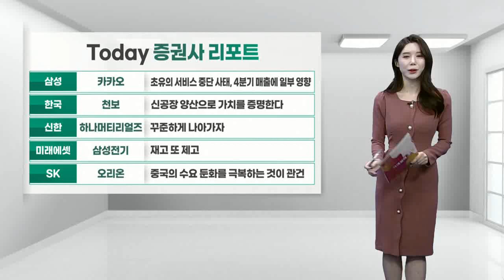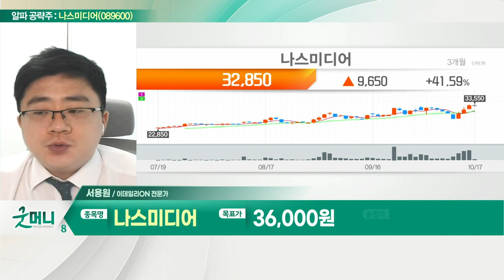나스미디어(089600)... 넷플릭스 광고 요금제 출시 수혜_알파 공략주 (20221017)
- KT그룹 계열의 온라인 미디어랩 업체
- 넷플릭스 광고 요금제 출시 수혜
- 한국 광고 요금제 1차 출시국
- 올해 플랫폼 사업 두 자릿수 매출 기대
- 외국인·기관 매수세 지속